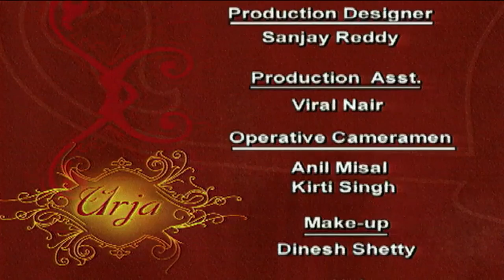URJA | Chat Show | Full Episode - 16 | Prachi Shah | Zee TV